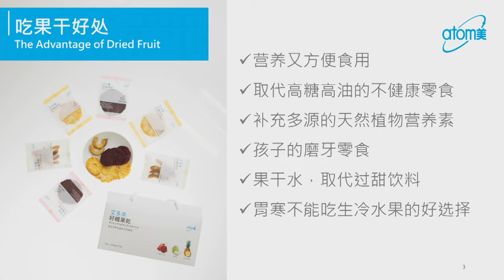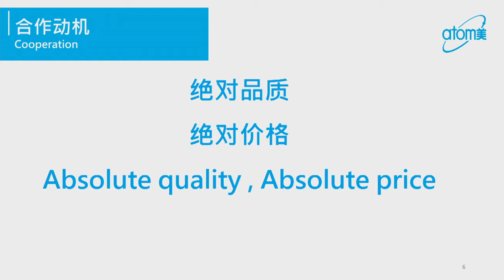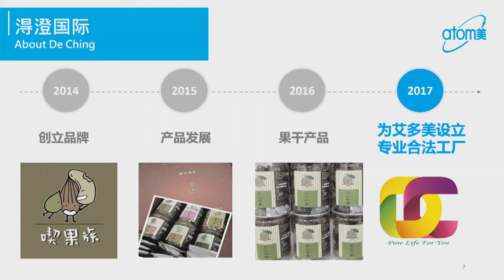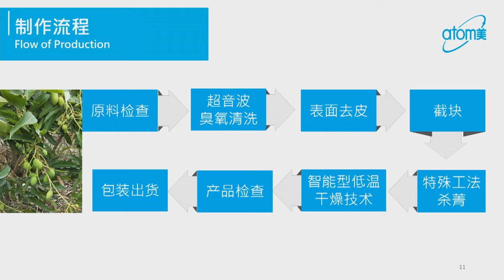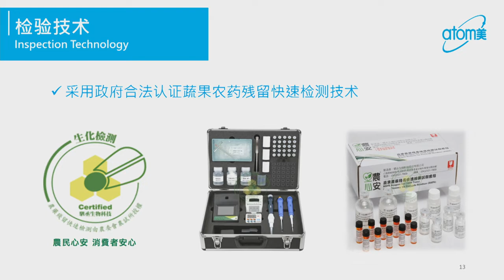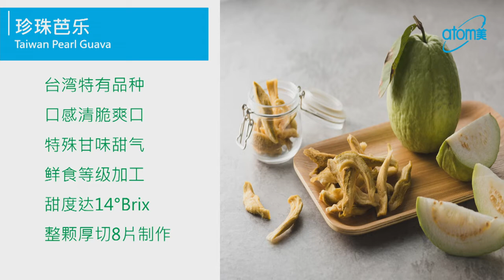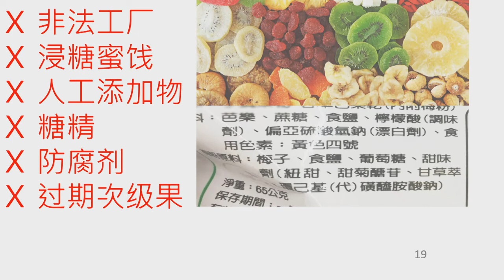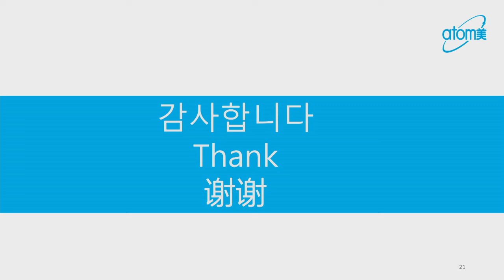Product Introduction by Pan Chung Tien - 中文